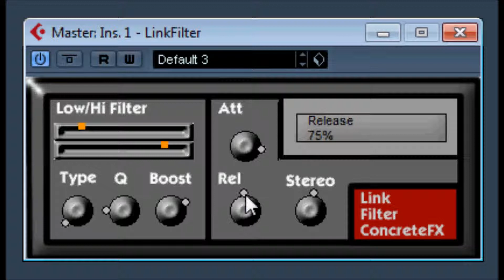Link Filter by ConcreteFX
side-chain filter, this uses one stereo channel to filter the other